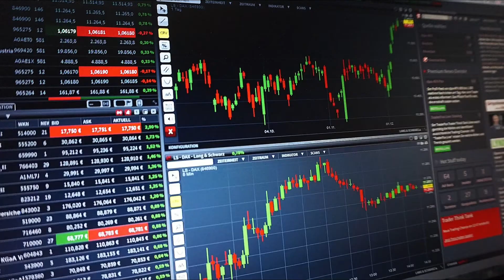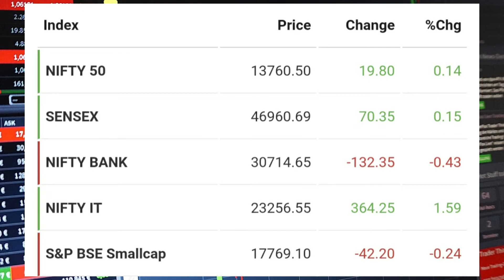21/12/2020 | Gold,Silver,Dollar & Stock Rate Today | आज का सोने चांदी का भाव